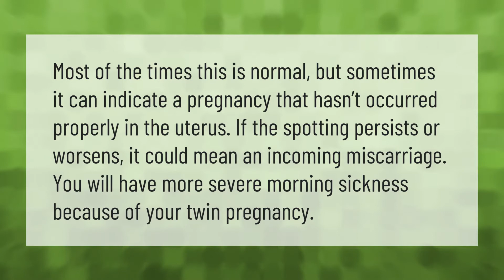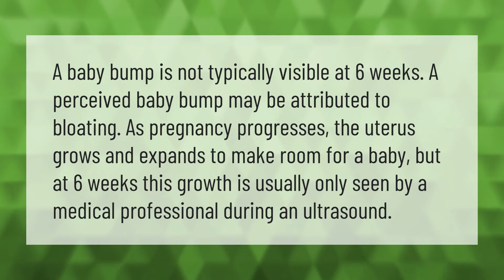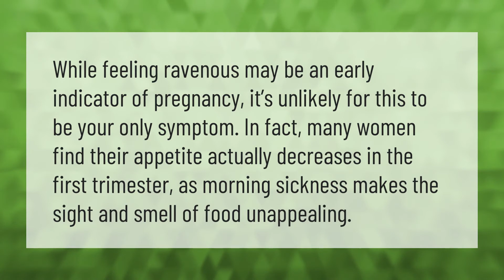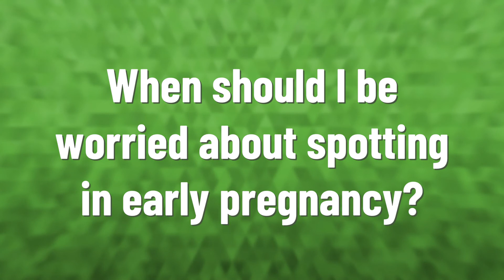Is spotting normal at 6 weeks pregnant with twins?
00:00 - Is spotting normal at 6 weeks pregnant with twins?
00:37 - Is Bleeding in first trimester more common with twins?
01:05 - Can you see a bump at 6 weeks pregnant?
01:36 - Can you bleed if pregnant with twins?
02:08 - Do you get extra hungry in early pregnancy?
02:36 - Do you cramp more with twins?
03:10 - When should I be worried about spotting in early pregnancy?

Laura S. Harris (2020, December 31.) Is spotting normal at 6 weeks pregnant with twins?
    AskAbout.video/articles/Is-spotting-normal-at-6-weeks-pregnant-with-twins-203400